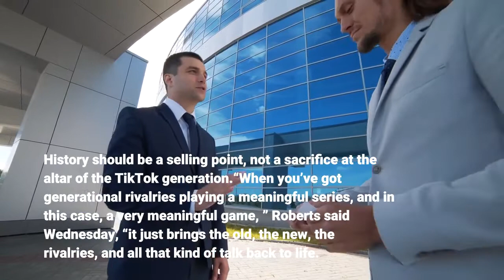Dodgers Giants A golden ticket for MLB Will the league cash in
For baseball, this is a dream October. For the casual fan, the one attracted by marquee teams and historic rivalries and the drama of a knockout game, this is as good as it gets. The first game of the 2021 postseason: a winner-take-all wild-card game between the Boston Red Sox and New York Yankees. The next game, coming Thursday: a winner-take-all finale to the National League Division Series between the Dodgers and San Francisco Giants.“It’s what baseball wants, ” Dodgers manager Dave Roberts said. The Red Sox and Yankees played on a night with no other ballgames. The Dodgers and Giants will do the same. For a sport desperate to replenish its customer base with younger and newer fans, this is a golden ticket, an unprecedented marketing opportunity.“Really, pounding home the idea that this a must-watch game, ” Arizona Diamondbacks president Derrick Hall said Wednesday, on the eve of the Dodgers-Giants game.“I do believe that, if you can catch the attention of the younger fan, or the casual fan, to commit to one game, it will lead to more. It’s up to us to make sure they understand the significance of this game, the fact that they have never played in the postseason, and the huge history between these two teams that have the greatest rivalry in baseball. ”No sport binds generations like baseball, from Jackie Robinson and Willie Mays and Sandy Koufax, to Mookie Betts and Buster Posey and Clayton Kershaw. History should be a selling point, not a sacrifice at the altar of the TikTok generation.“When you’ve got generational rivalries playing a meaningful series, and in this case, a very meaningful game, ” Roberts said Wednesday, “it just brings the old, the new, the rivalries, and all that kind of talk back to life. …Those generational rivalries are kind of the foundation of this sport and what made it America’s pastime.“So I think that, on both sides, there’s just tremendous men, tremendous ballplayers, and for us as an industry not to leverage these guys, it’s just a missed opportunity. ”Neither Major League Baseball nor TBS, which is broadcasting the Dodgers-Giants game, would say whether there would be any extraordinary promotional pizzazz in advance of the game, or during it. The league did cite its successes in reaching younger fans: 57 million views of videos from an 11-person “TikTok Creator Class;” an audience almost exclusively in the 13-34 age range for an “MLB Originals” series on YouTube; 500 million engagements this season among MLB accounts on Facebook, Instagram and Twitter.“This historic Game 5 will allow us to build on this momentum by continuing to tell the story on various platforms, ” MLB chief marketing officer Karin Timpone said in a statement, “though social media is particularly powerful in reaching new fans because of its shareability. We love the idea that fans are co-creating their experience, highlighting what makes October baseball so special.